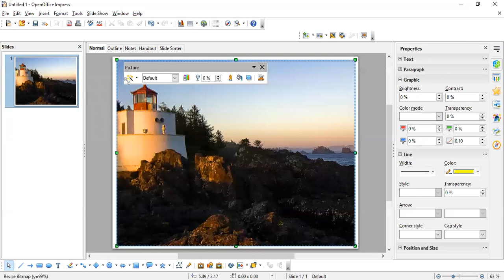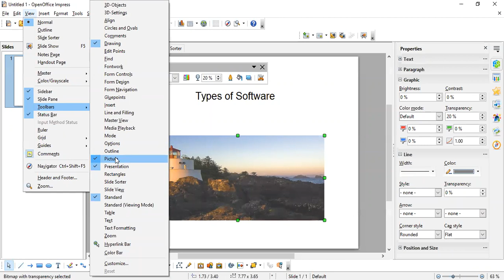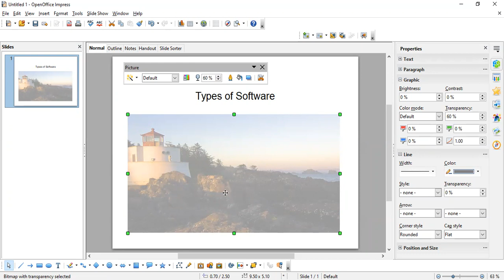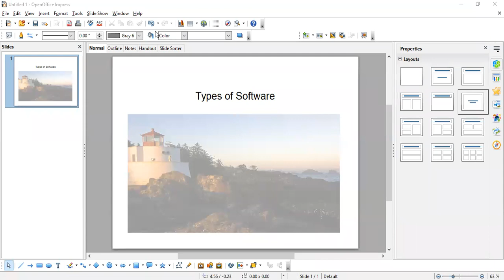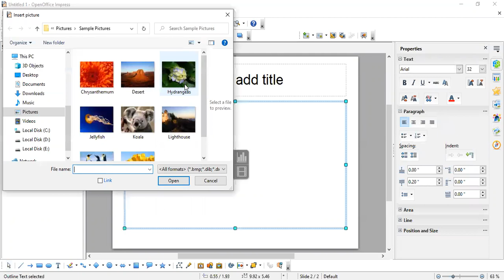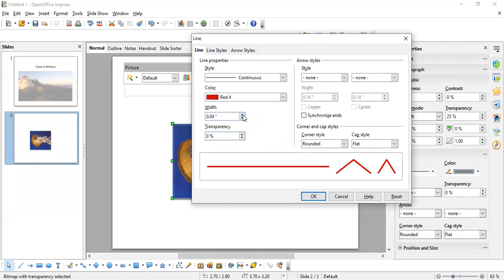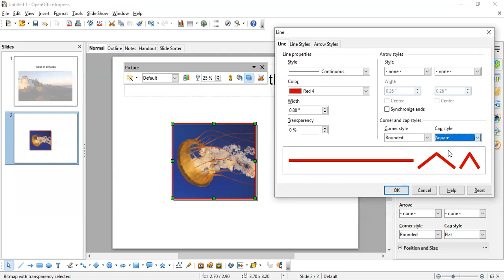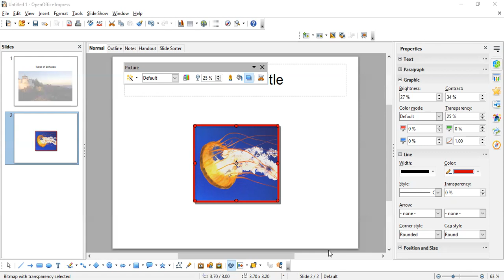06-10-21_Class IX - A_Computer